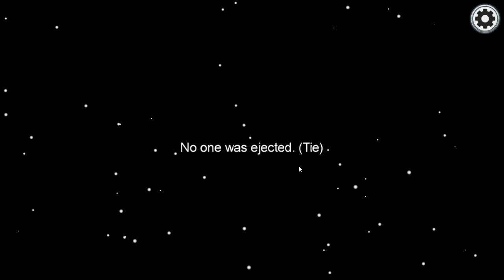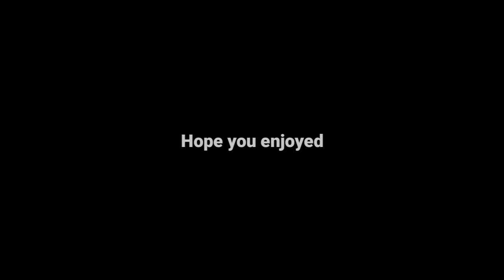400 IQ Imposter Play in Among Us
Among us, Imposter moment

BYE : )